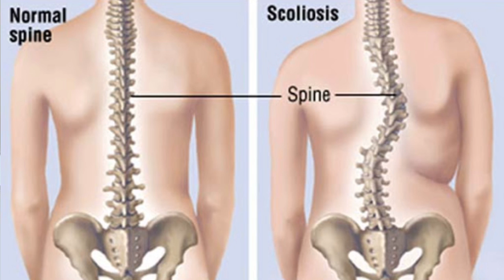ازاى تعرف ان عندك جنف | علامات الجنف | علامات تشوه العمود الفقرى | علامات انحراف العمود الفقرى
علامات الجنف | علامات تشوه العمود الفقرى | علامات انحراف العمود الفقرى